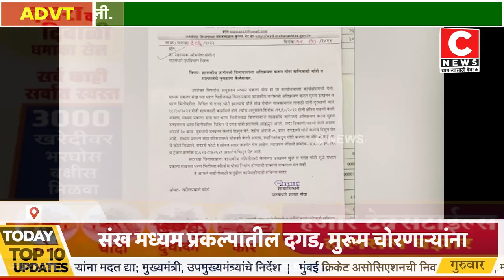संख मध्यम प्रकल्पातील गौण खनिजाची चोरी..Iसी न्यूज